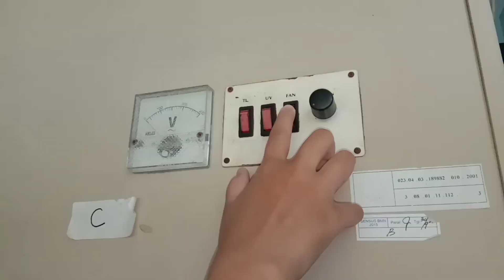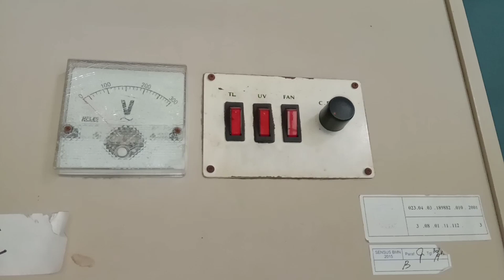Teknologi Kultur Jaringan || Acara 3: Inisiasi